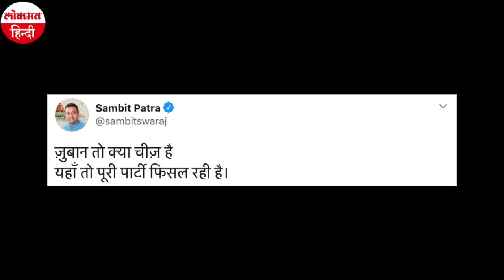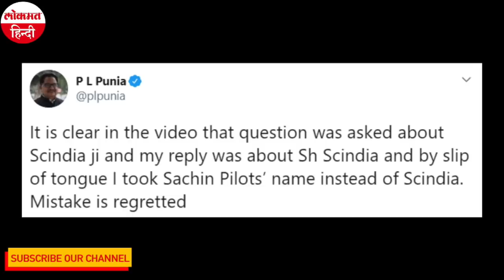Rajasthan Political Crisis: BJP में शामिल हो सकते हैं Sachin Pilot, Sambit Patra ने कही ये बड़ी बात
राजस्थान में सियासी उथल-पुथल जारी है। राज्य की गहलोत सरकार पर खतरा बना हुआ है। इस बीच खबर सामने आ रही है कि सचिन पायलट बीजेपी ज्वाइन कर सकते हैं। वहीं पायलट इस वक्त दिल्ली में हैं और उनका दावा है कि राजस्थान के कम से कम 30 विधायकों का समर्थन हासिल है। इस पूरे सियासी घटनाचक्र के बीच पक्ष-विपक्ष के नेताओं के बीच बयानबाजी का दौर भी शुरू हो चुका है। इस बीच छत्तीसगढ़ कांग्रेस प्रभारी पीएल पुनिया ने एक बयान देते हुए कहा कि सचिन पायलट अब बीजेपी में हैं। हालांकि वो बाद में अपने इस बयान से पलट गये हैं और उन्होंने ट्वीट करते हुए कहा कि मैं सिंधिया के बार में बोल रहा था लेकिन गलती से सचिन पायलट निकल गया। वहीं उनके इस बयान को लेकर बीजेपी प्रवक्ता संवित्र पात्रा ने तंज कसा है और कहा कि ज़ुबान तो क्या चीज़ है यहाँ तो पूरी पार्टी फिसल रही है। दरअसल, उन्होंने ये बता तब कही जब एक पत्रकार ने ज्योतिरादित्य सिंधिया के एक ट्वीट को लेकर सवाल पूछा, जिसमें सिंधिया ने था कि सचिन पायलट का कांग्रेस पार्टी में उपेक्षा हो रही है। इसके जवाब में पुनिया ने कहा कि सचिन पायलट अब बीजेपी में हैं और बीजेपी का कांग्रेस के प्रति क्या रुख रहता है, वो सबको जाहिर है तो हमें उनसे कोई सर्टिफिकेट लेने की कोई आवश्यकता नहीं है। हालांकि बाद में सचिन पायलट को बीजेपी में बताने वाले बयान से पीएल पुनिया मुकर गए हैं। उन्होंने ट्वीट करके कहा कि मैं सिंधिया के बार में बोल रहा था लेकिन गलती से सचिन पायलट निकल गया।